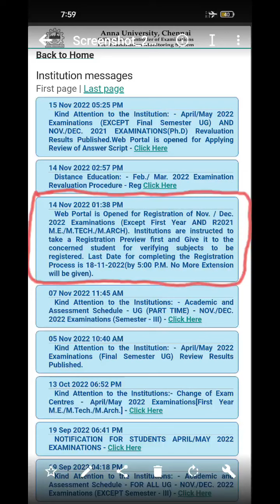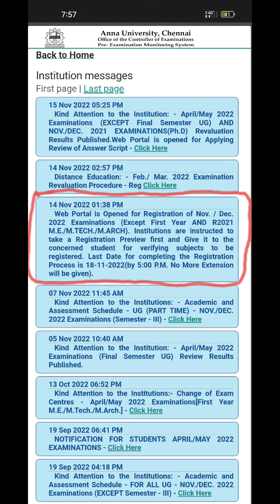NOVEMBER - DECEMBER 2022 EXAM FEES